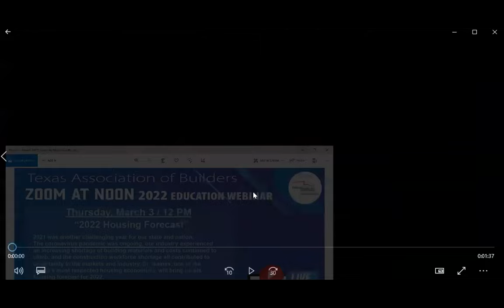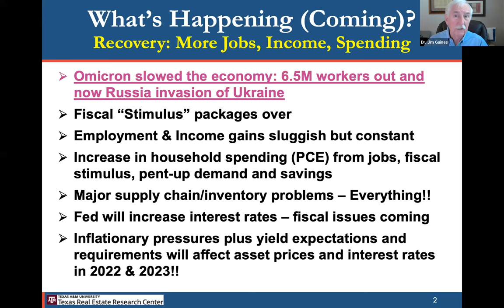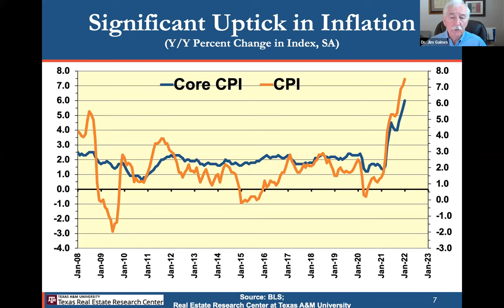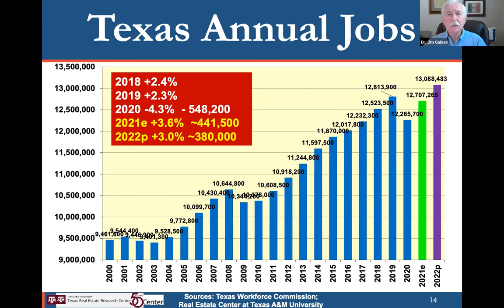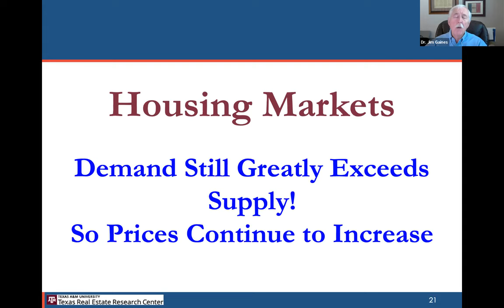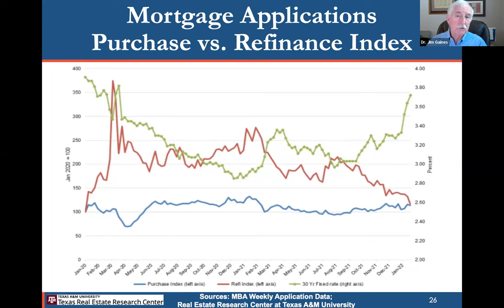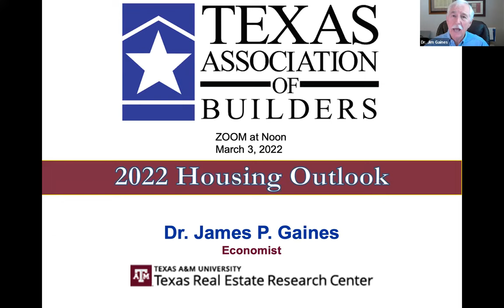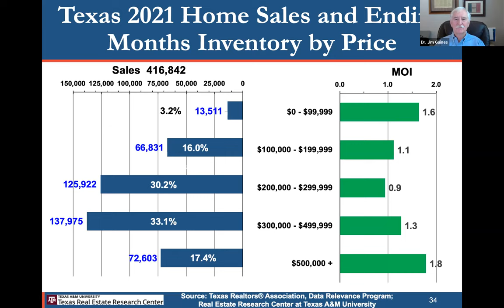2022 Housing Forecast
2021 was another challenging year for our state and nation. The coronavirus pandemic was ongoing, our industry experienced an increasing shortage of building materials and costs continued to climb, and the construction workforce shortage all contributed to uncertainty in the markets and industry. Dr. Gaines, one of the nation's most respected housing economists, brought us his housing forecast for 2022.